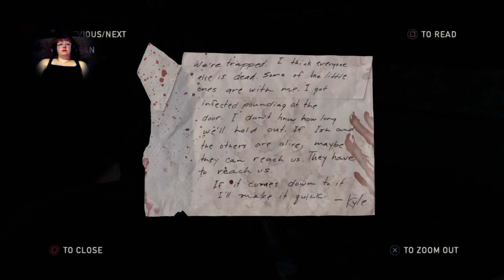Last of Us Part 6